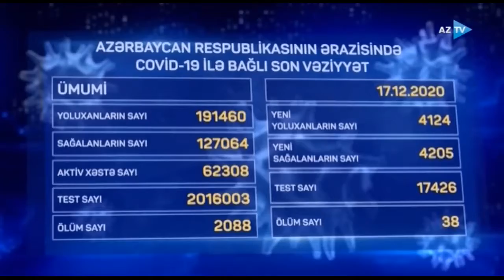Ölkədə koronavirusa yoluxma faizi kəskin azalıb